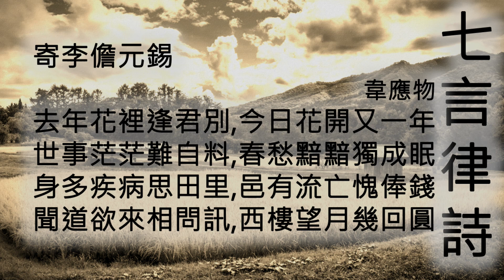寄李儋元錫 - 韋應物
詩名：寄李儋元錫
作者：韋應物
詩體：七言律詩

去年花裡逢君別
今日花開又一年
世事茫茫難自料
春愁黯黯獨成眠
身多疾病思田里
邑有流亡愧俸錢
聞道欲來相問訊
西樓望月幾回圓